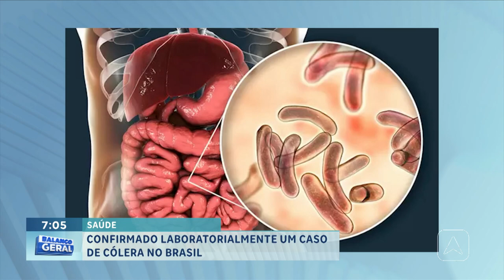Confirmado laboratorialmente um caso de cólera no Brasil